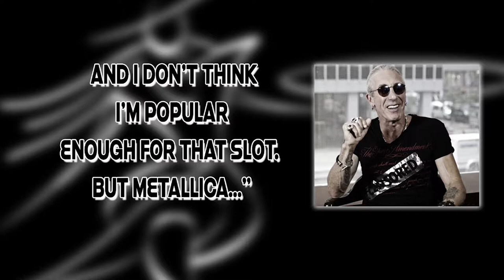FASHION VICTUALS issue 10219: Stormi Maya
In this issue, we are hustled by multi-talented artist, Stormi Maya, who's in the hit movie, "Hustlers."  We discuss about all the things she do in-front and behind the camera, and what keeps her going.  Also in FV News... Someone is not happy with the Super Bowl Halftime Show lineup, and which  Kardashian missed out a huge fashion week reveal!!!